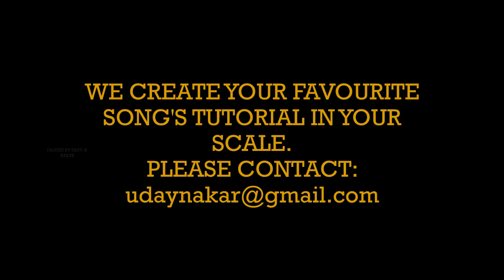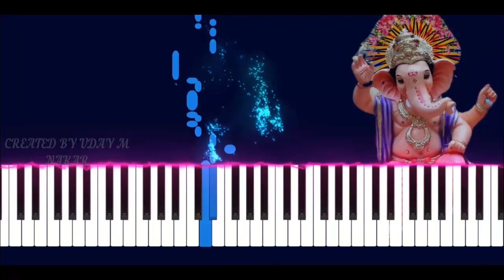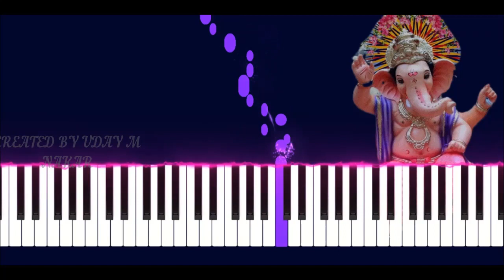JAI GANESH DEVA | TUTORIAL WITH RHYTHM | ANUP JALOTA | UDAY M NAKAR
ALL SONGS PIANO TUTORIAL:
JAI GANESH JAI GANESH DEVA
ANUP JALOTA
BHAJAN